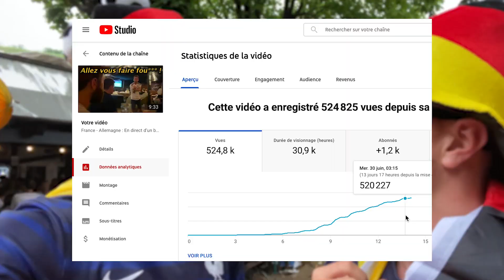Une annonce qui va vous plaire ... 🇩🇪 x 🇵🇱x 🇺🇦